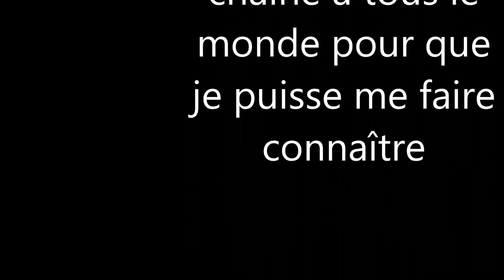clash of clans - poser moi vos question/vidéo 55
cette vidéo est pour vous demander si vous avez des question à me poser pour une vidéo future.